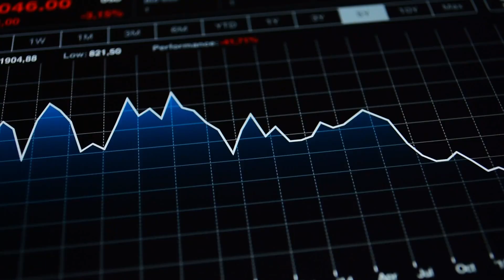How Recessions Impact Cybersecurity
Recessions impact many parts of society, and that's no different for cybersecurity. As money is a major factor at play with cyberattacks, both offense and defense deal with the effects of a recession in some way. Let's talk about how that works.

studiosec cybersecurity recession recessionproof cybersecurity101 cybersecuritytips hackers infosec 😎 Enjoy the quality of this video? Consider getting what I use to make this content!